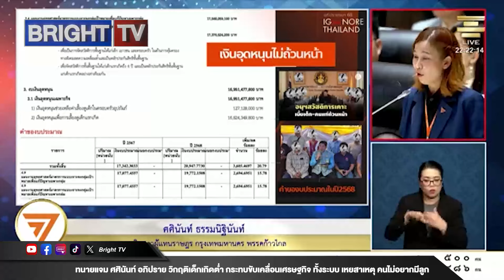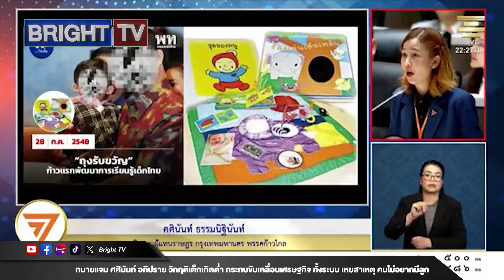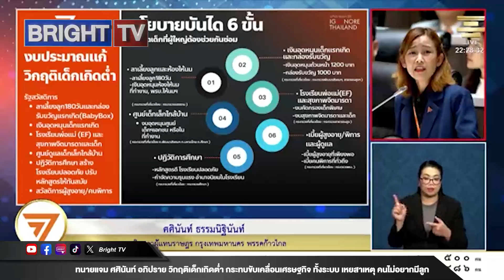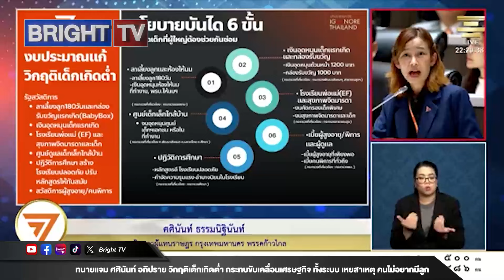ศศินันท์ ก้าวไกล อภิปราย แก้วิกฤติเด็กเกิดต่ำ พร้อมให้มี กล่องรับขวัญ โยกงบ ยุบตำรวจท่องเที่ยวมา